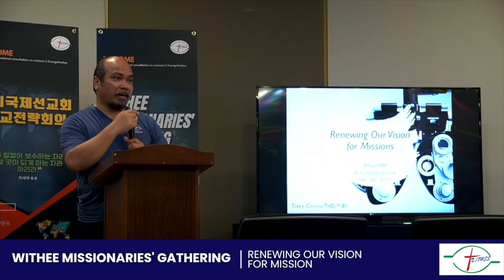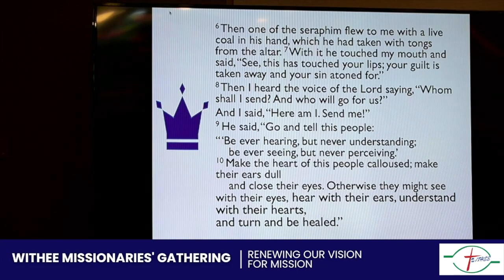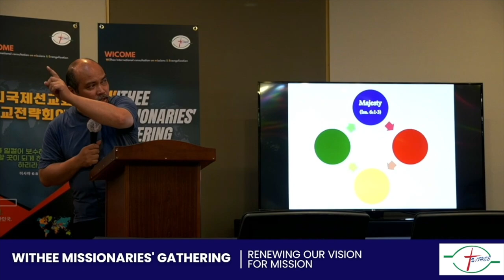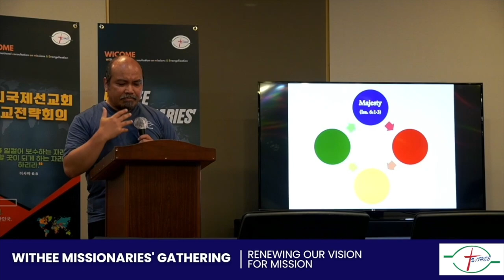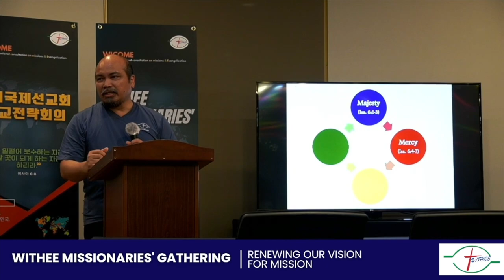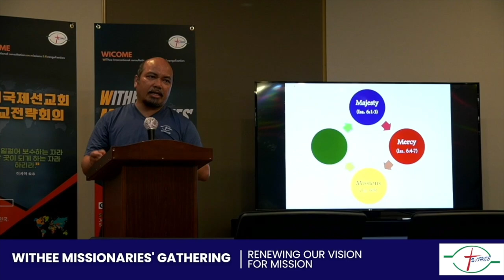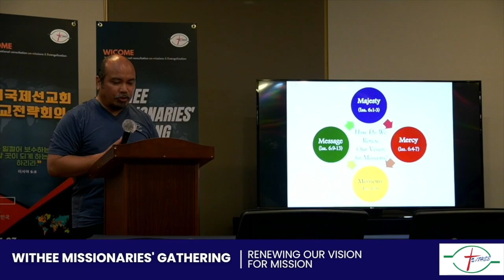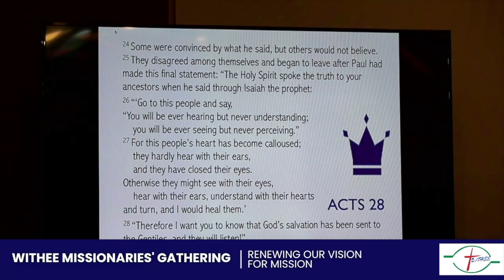Casino 2nd Sermon